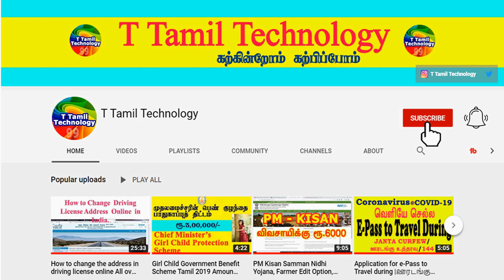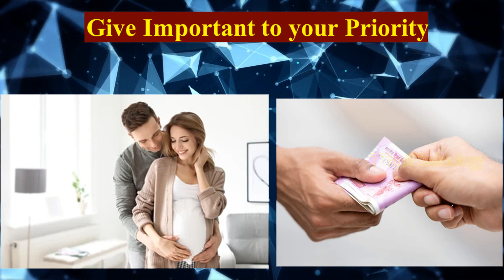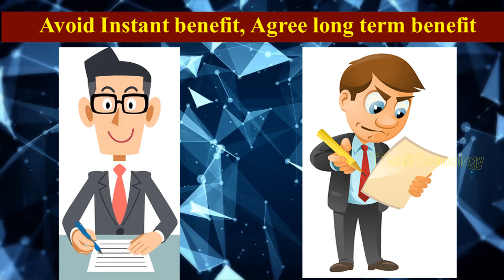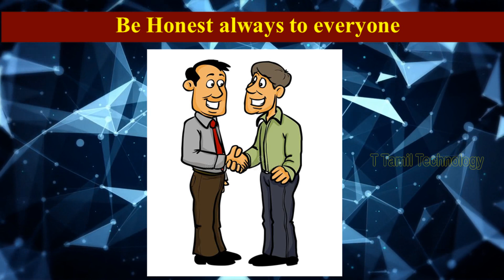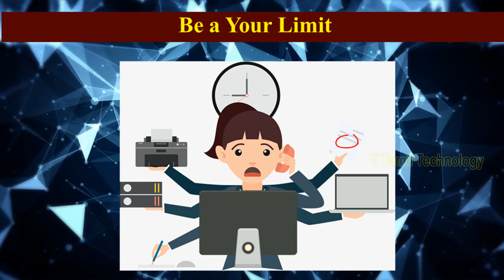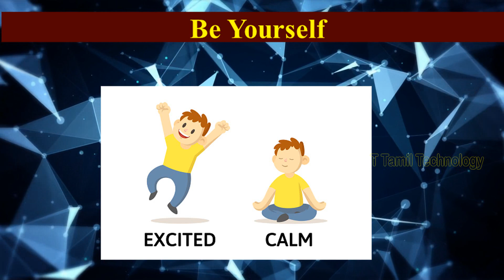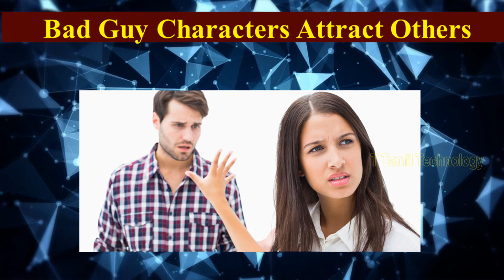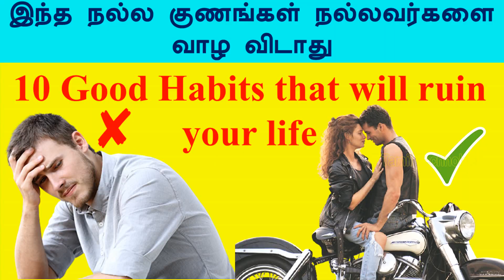10 நல்ல குணங்கள் நல்லவர்களை வாழ விடாது | Good Habits that will ruin your life.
10 நல்ல குணங்கள் நல்லவர்களை வாழ விடாது | Good Habits that will ruin your life.

These bad habits can seriously ruin your life! If you want to be successful, stay away from these habits - or else. They may change your life, but not for the better.